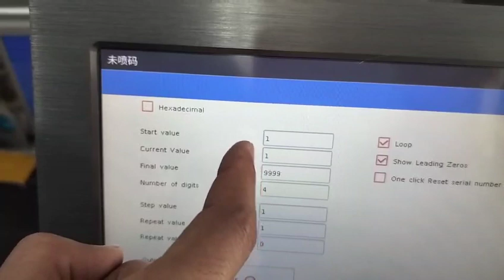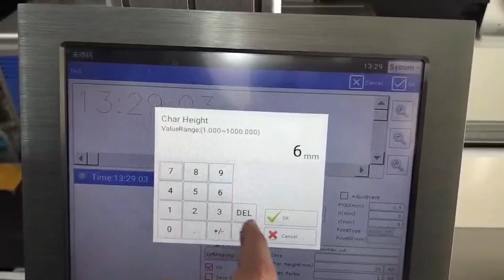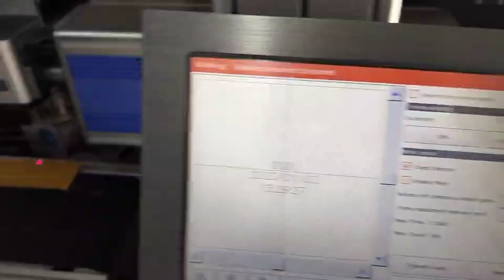how to use co2 flying laser marking machine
This video show how to use and operate co2 laser flying laser marking machine